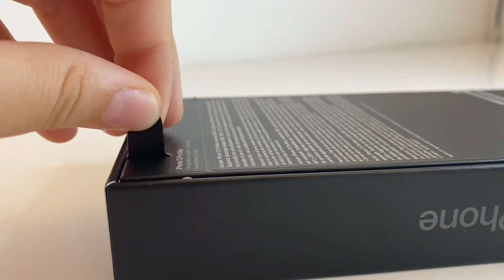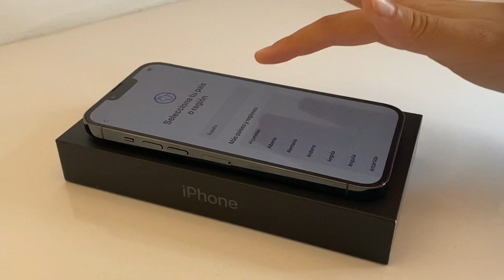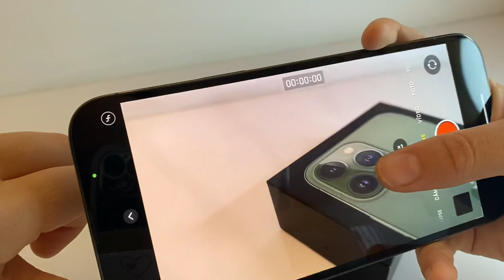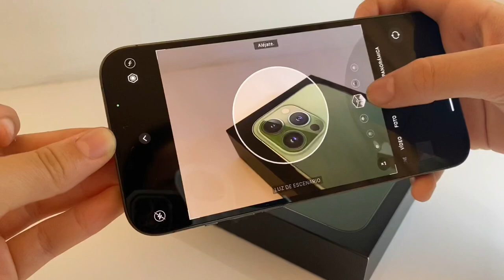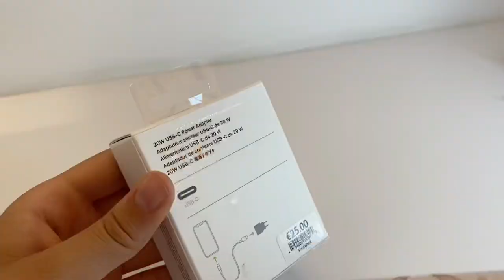iPhone 13 pro max alpine green 💚 ll aesthetic unboxing & asmr 🪴 ll noranotes_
C O L A B O R A C I O N E S:

~ i n s t a g r a m : norasnotes_